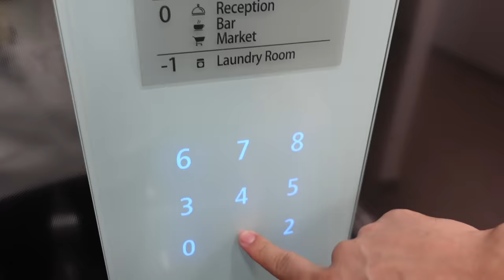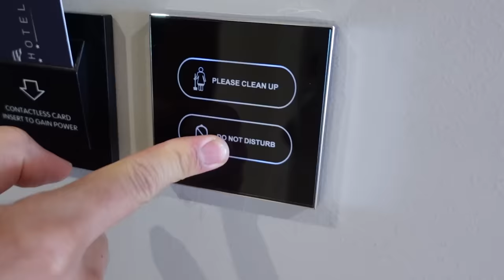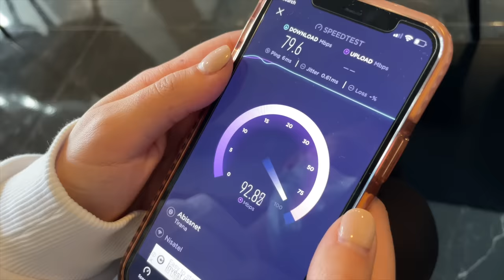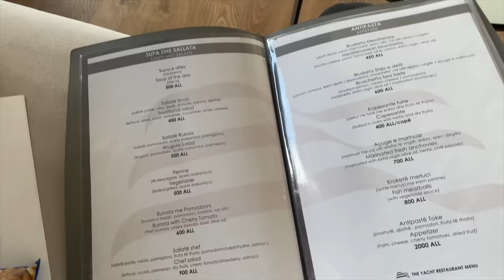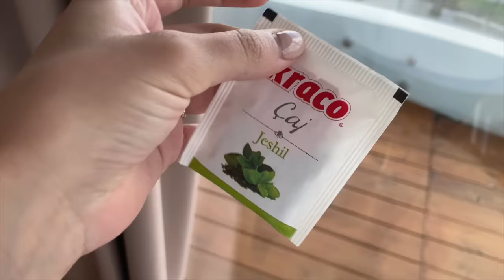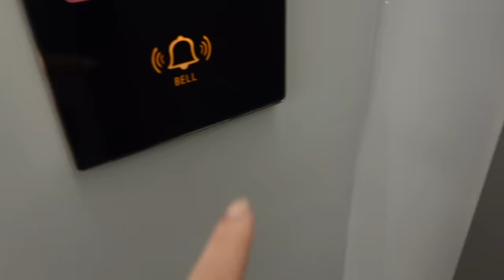Having Bad Period Cramps To See How My Boyfriend Reacts!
Dontai's reaction was so cute!! In this video we get a CRAZY room upgrade and Dontai gets pranked by TEAMKAORY
Make sure to LIKE this video & comment teamkaory!! ❤️